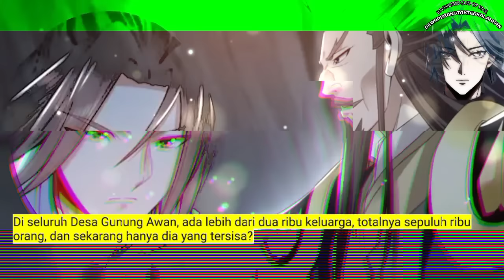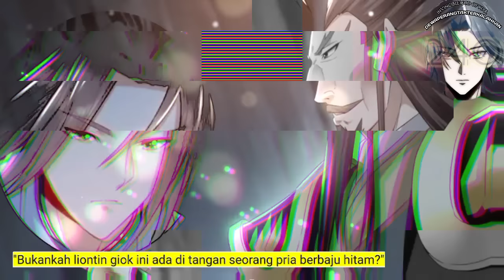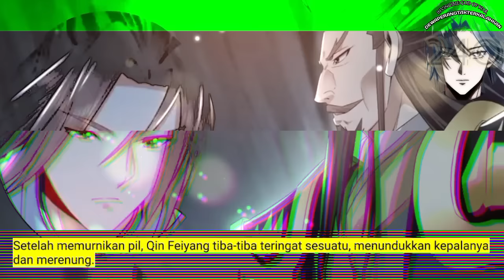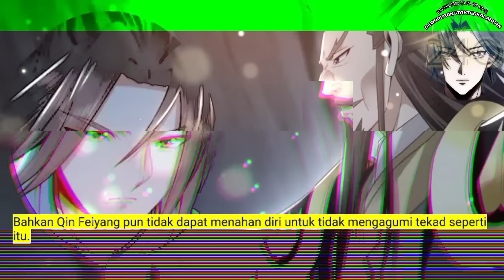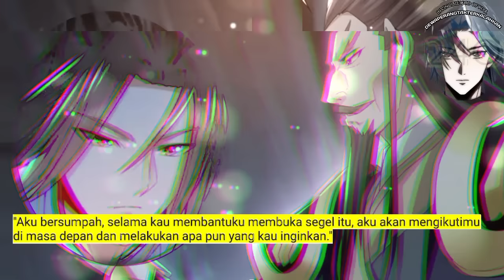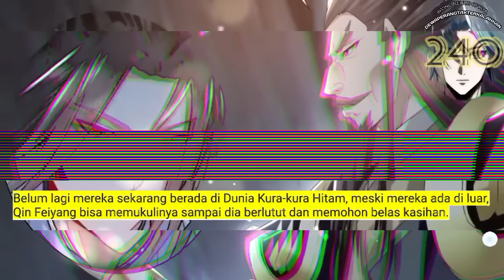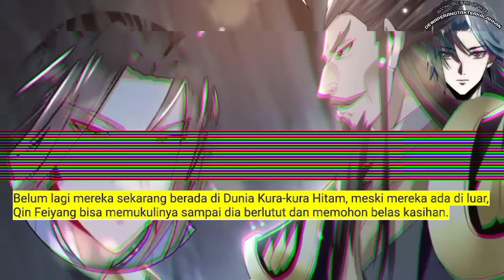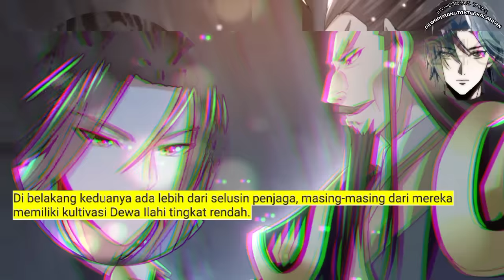Dewa Perang Tak Terkalahkan season 240